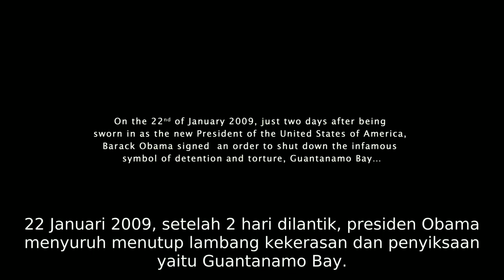DI TUDUH TERORIS MALAH JADI TERORIS BENERAN,alur cerita film india new york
Judul Film : New york 2009
Sutradara  : Kabir Khan
Produksi    : Aditya Chopra
Genre         : Action, Drama
Actor          :Jhon Abraham,Katrina Kaif,Irrfan
                     Khan,Neil Mukesh

*Note: Saya Sarankan bagi yang belum menonton keseluruhan filmnya, Nonton terlebih dahulu film aslinya karena ini konten spoiler.

🎵 Musik yang digunakan:
'Sleep' by Scott Buckley - released under CC-BY 4.0.